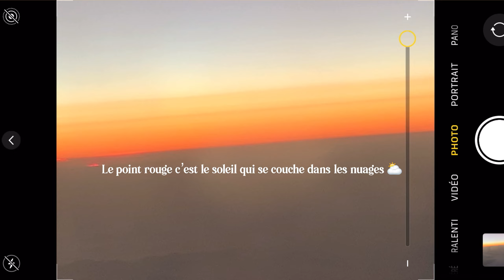GRACYCATION ÉPISODE 1 | Bisous je m’envole / Vlog Portugal 🇵🇹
Oublie pas d’activer la cloche pour les VLOG AU PORTUGAL 🇵🇹

Lien?

Hôtel : Albergaria Dom Manuel à Porches

Music utiliser ?

-FAQ-

Coucou moi c’est GRACY !

Je suis née et j’habite en Belgique.
Je suis d’origine congolaise et angolaise.
Je suis né le 12 décembre.
J’aime faire et monter des vidéo.

Je vais ESSAYER de poster au moins une fois par semaine ♡